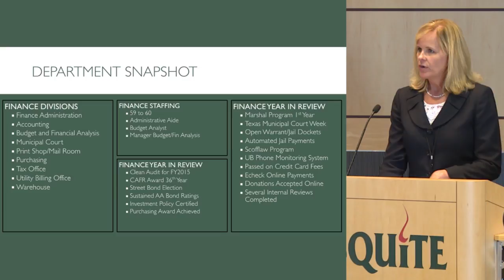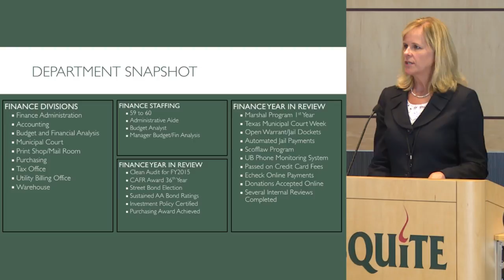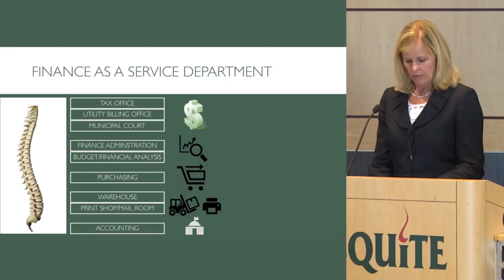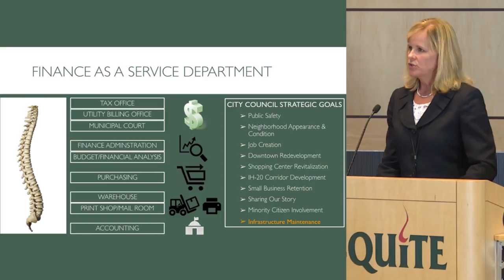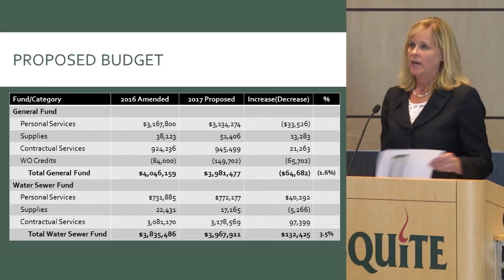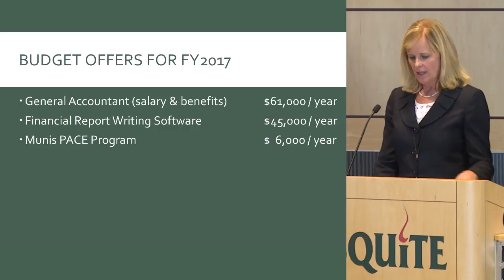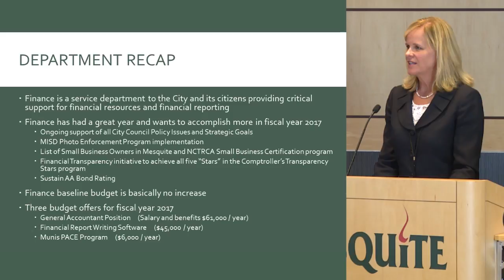Finance Department Presentation 7/5/16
During the July 5 City Council Pre-Meeting, the City Council received the proposed 2016-17 budget presentations including Budget Process Overview, Finance, Information Technology and Mesquite Metro Airport.